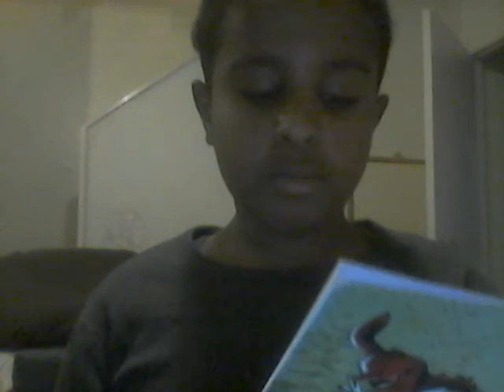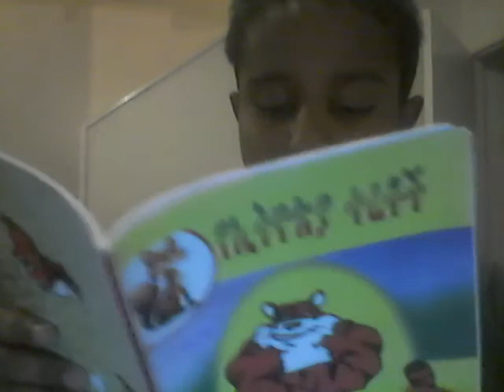ethiopian story for kids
this is the ethiopian kids story i hope everyone like my video have fun watching my video i will upload more video another day. okay thank